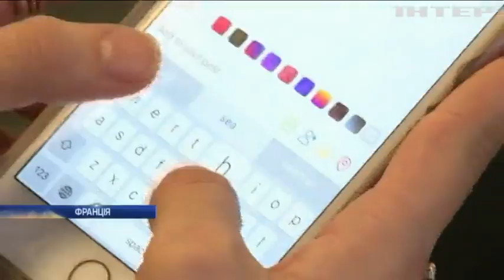Дональд Трамп погрожує обкласти податками французькі вина